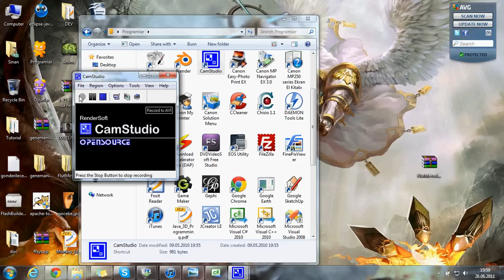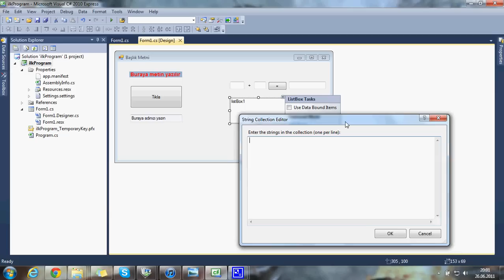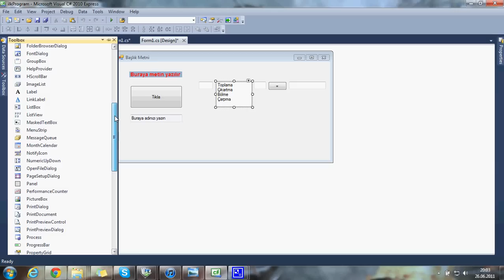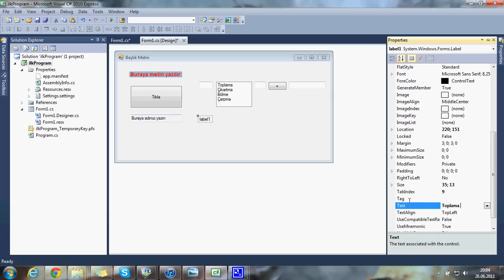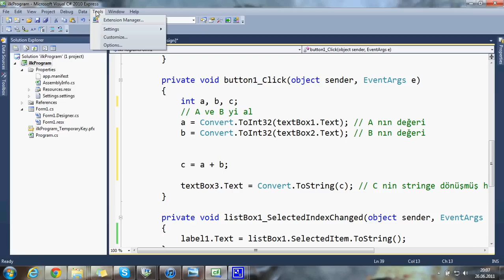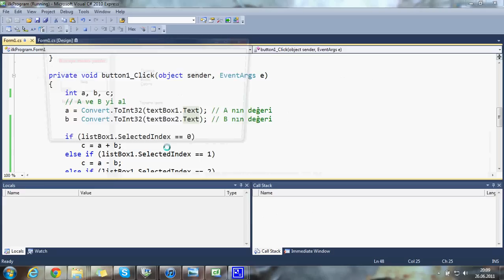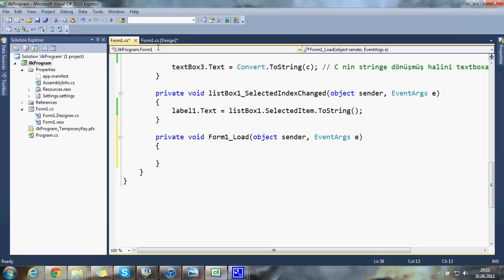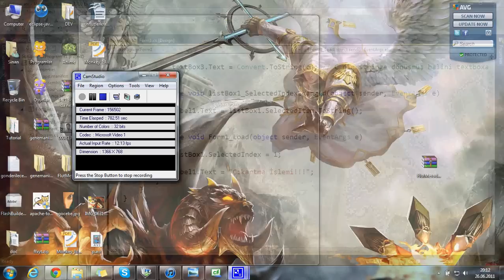Visual C# - 03 - ListBox Kullanımı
Bu bölümde bir liste üzerinden eleman seçmemizi sağlayan listBox ile tanışıyoruz.